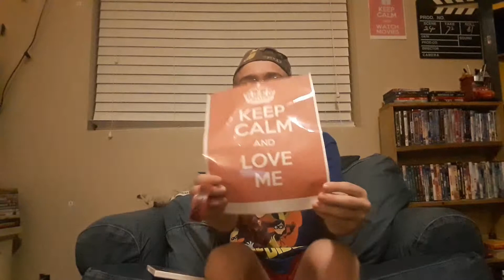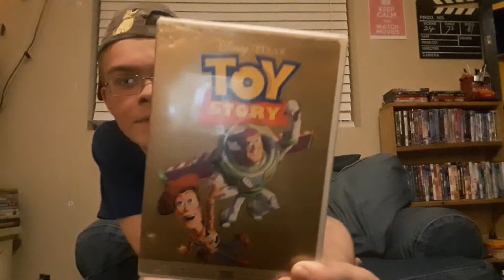News for you guys 60 👍👍👍👍👍👍👍